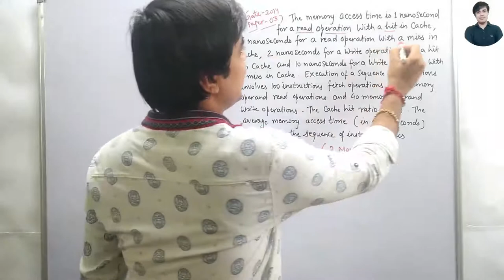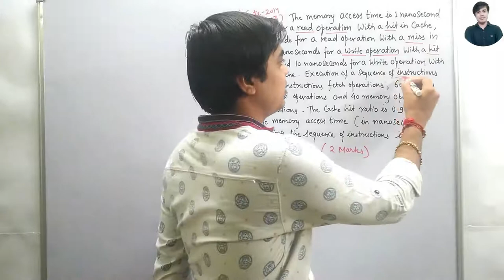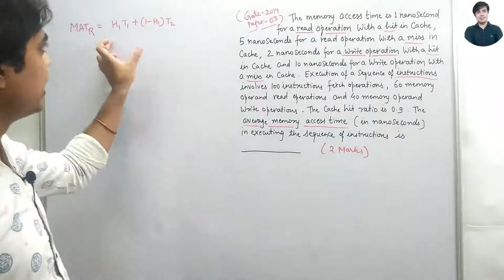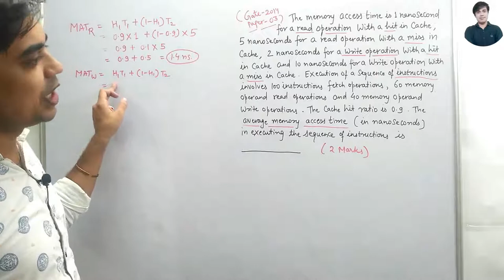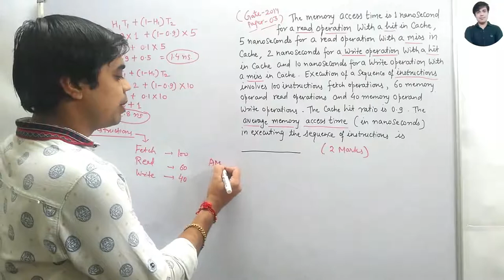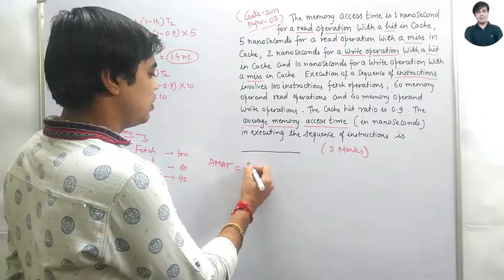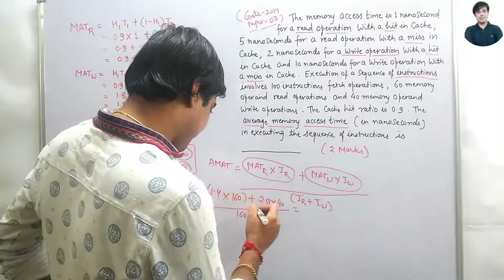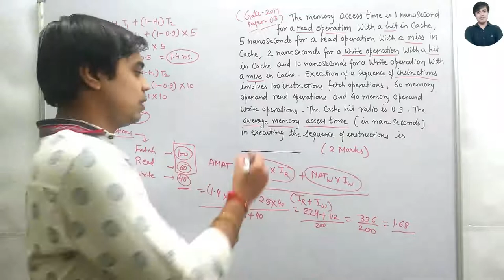GATE 2014 Question Based on Average Memory Access Time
About:- Hello Friends. This is Sachindra Dubey...
To Impart the Basic Needs and Aspirations of the Students Appearing in Various Exams such as GATE CS / IT, UGC - NET and College / University Level Exams based on Computer Science...
To Facilitate and Store the Never Ending Aspects to Cater the Needs of the Better Future at One Place...
Then Why to Wait, Make the Most of me for Your Mental Level Upliftment...